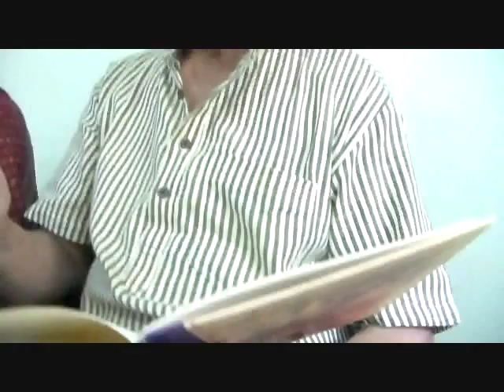N.S.Lakshminarayana Bhatta - Reads Poem 'Seemanthini'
Dr.N.S.Lakshminarayana Bhatta is an eminent kannada scholar..